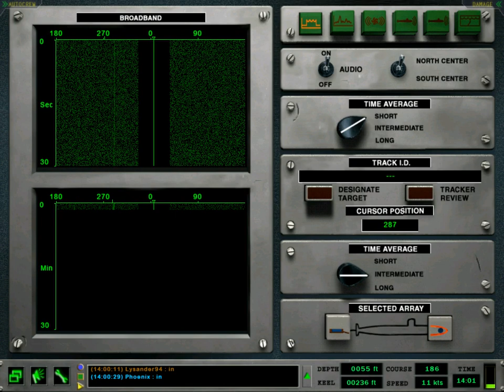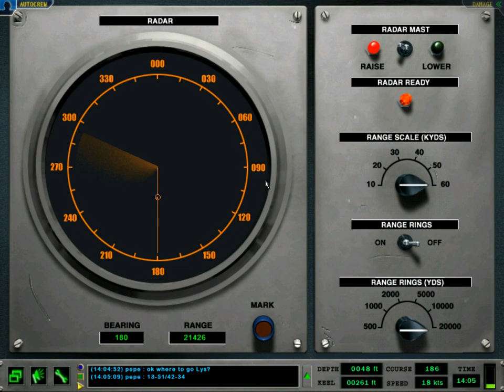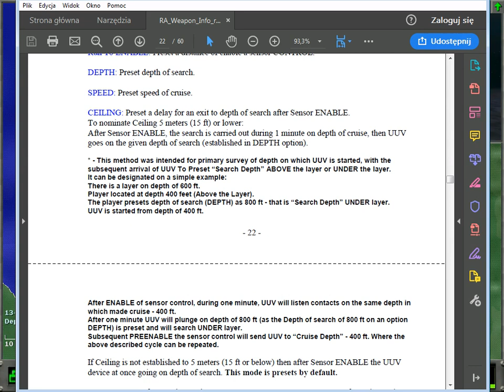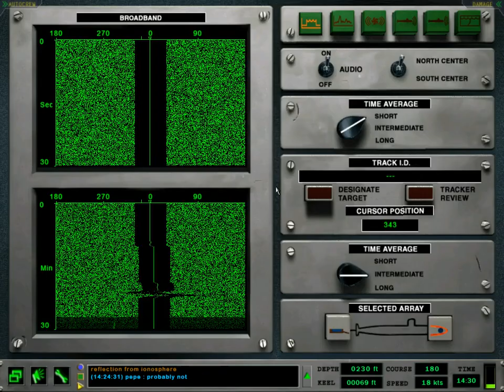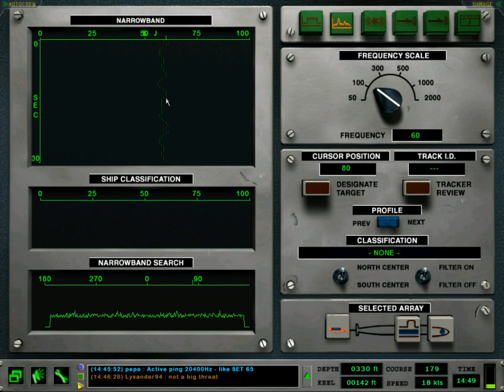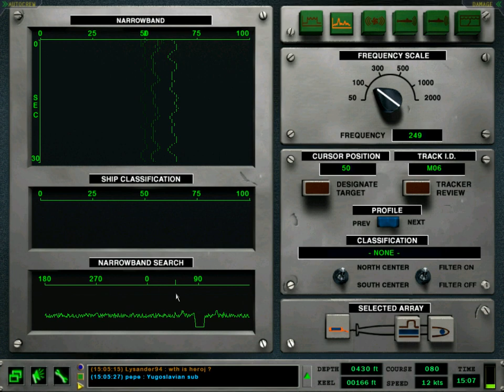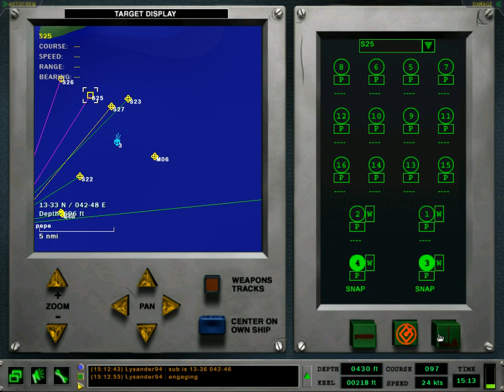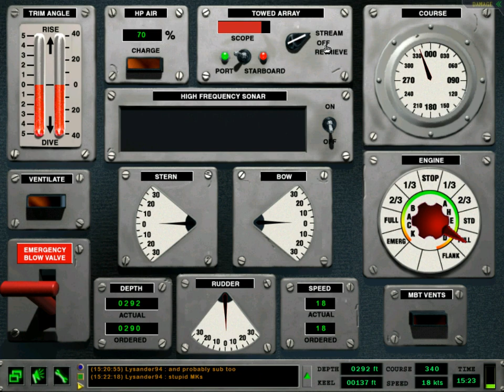Red Tiger - MP battle (2019 February 22)